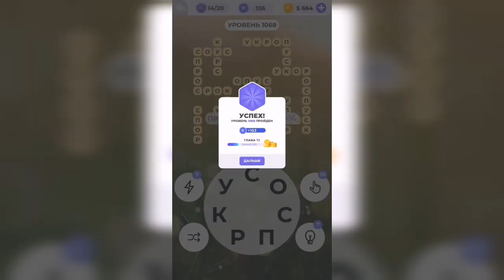Линия слова / Спящий вулкан / Уровень 1068